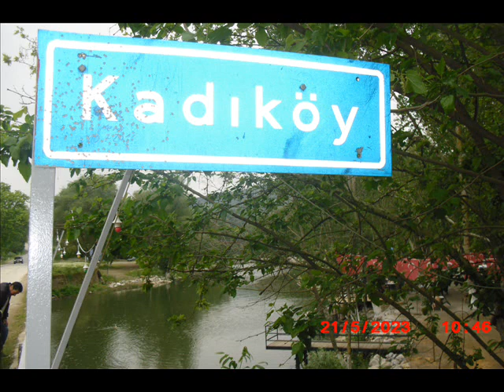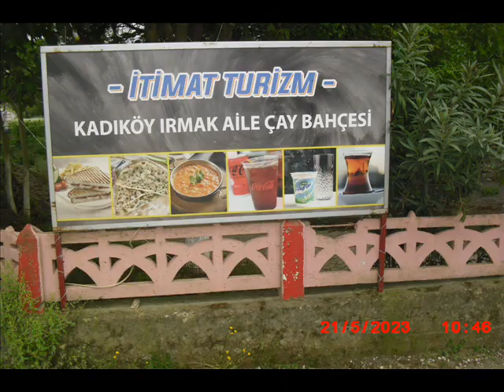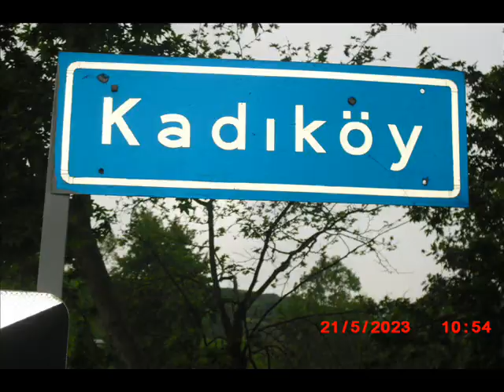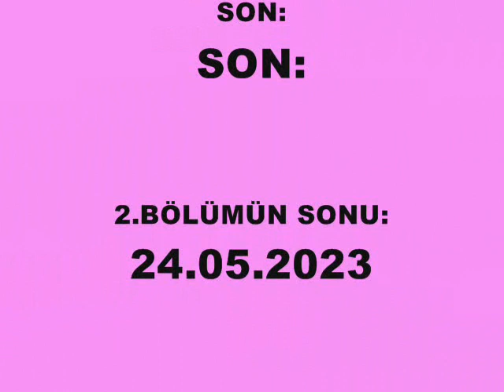23/2.BÖLÜM=Köyüm;BALIKESİR-BALYA-KADIKÖY HIDRELLEZ HAYIRI-21.05.2023.(46.21)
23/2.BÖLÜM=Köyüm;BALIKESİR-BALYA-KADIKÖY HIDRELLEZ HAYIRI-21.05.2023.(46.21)